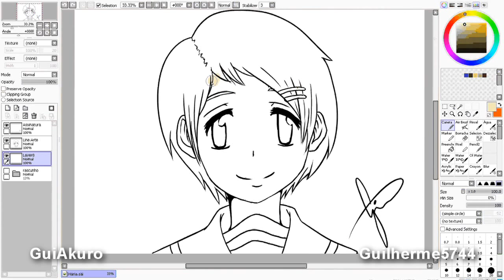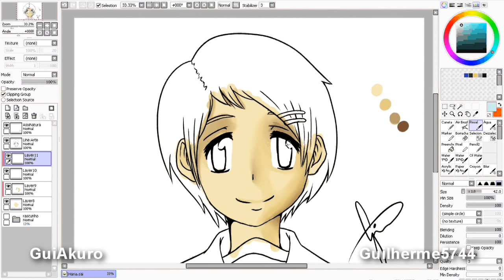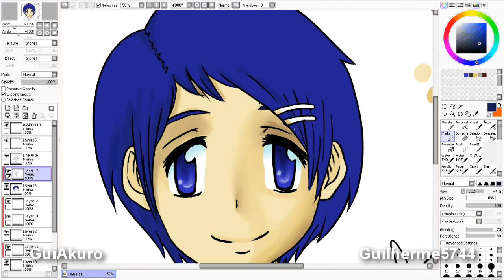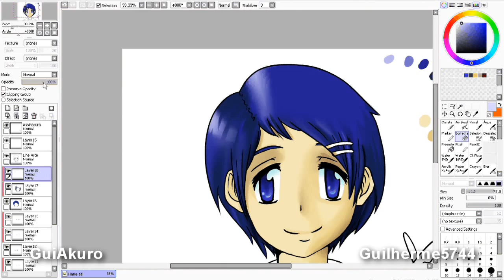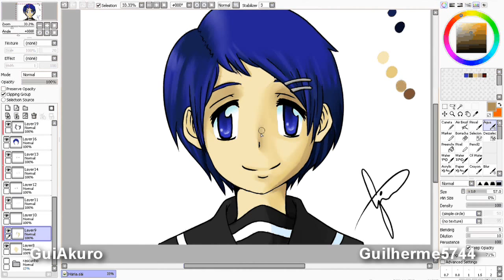Speed Paint por Akuro - Hana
Um speed paint de um desenho que eu fiz =D espero que gostem, avaliem e cometem por favor =D

A speed paint a picture that I did =D hope you like it, assess and make please =D
Desenho e Pintur por Guilherme / GuiAkuro
Softers Ussados: Paint Tool Sai, Sony Vegas, Cam Studio
Tablet: C3 Tech TB 14"
Tempo Real: 43 minutos